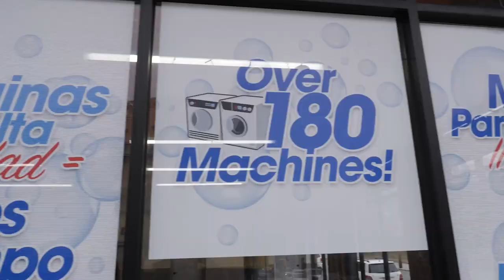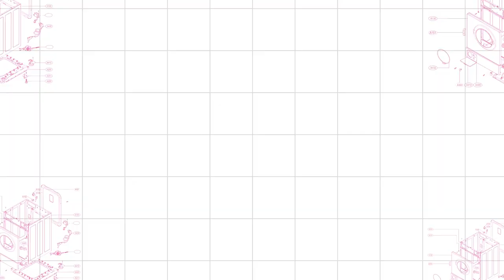Why a Seasoned Pro Downsized From 11 to 4 Laundromats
Alaa Elbana CEO of Bubbles aRe Us Laundromats shares his story of owning 11 laundromats and gives us a tour of his 11,000 sq ft store.